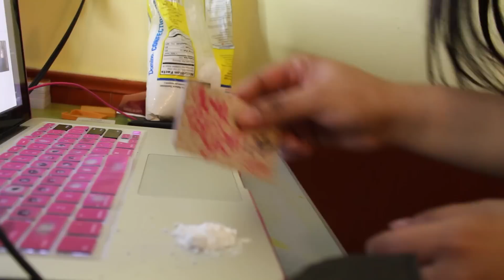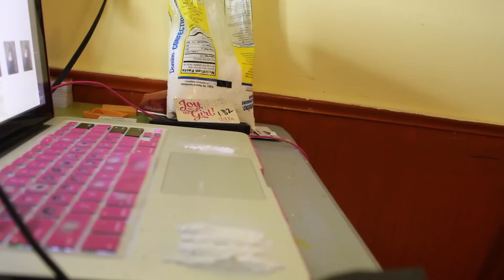SNORTING COCAINE PRANK!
WHATS UP CREW! TEAMCHING ALL DAY! I GOT HIM GUYS! PRANK WARS IS ON AND POPPING! This SNORTING COCAINE PRANK WAS THE PERFECT OPTION! Hope you guys enjoyed this prank!

*Lituation By Jae Von*

⇩MORE VIDEOS FROM US THAT YOU WILL LOVE!⇩

⇩ACE⇩

⇩CHING⇩

⇩TO SEND US LETTERS & PACKAGES⇩